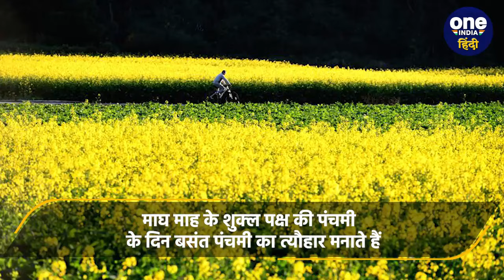Basant Panchami 2023: बसंत पंचमी आज, इस दिन क्यों की जाती है मां सरस्वती की पूजा | वनइंडिया हिंदी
आज बसंत पंचमी (Basant Panchami 2023) है,हर साल माघ माह के शुक्ल पक्ष की पंचमी के दिन बसंत पंचमी का त्यौहार मनाया जाता है. हिंदू धर्म में इस त्यौहार का विशेष महत्व है. इस दिन से वसंत ऋतु की शुरुआत हो जाती है. धार्मिक मान्यता अनुसार इस दिन साहित्य, कला, शिक्षा, ज्ञान और वाणी की देवी मां सरस्वती की पूजा की जाती है. ऐसी मान्यता है कि जो लोग इस दिन मां सरस्वती की पूजा विधि-विधान से करते हैं, उन्हें जीनव में कभी किसी चीज की कमी नहीं महसूस होती है. आइए जानते हैं कि आखिर बसंत पंचमी के दिन ही क्यों सरस्वती मां की पूजा की जाती है और क्या है इसका धार्मिक महत्व